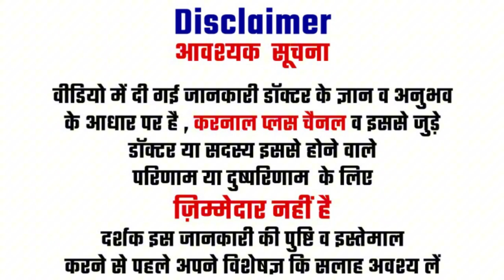लेटने सोने का सही तरीका जान जाओ गर्दन दर्द से मुक्ति पाओ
1 करोड़ से अधिक लोगों के इस परिवार के साथ जूड़े